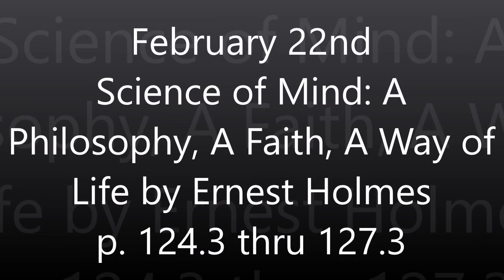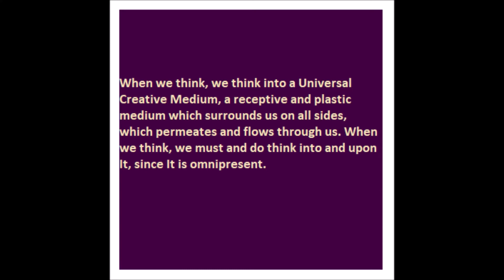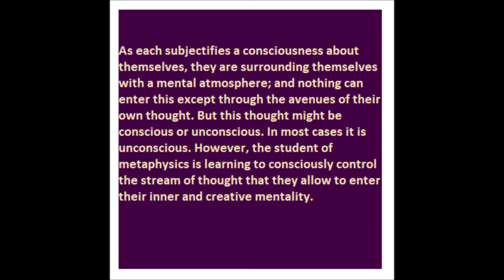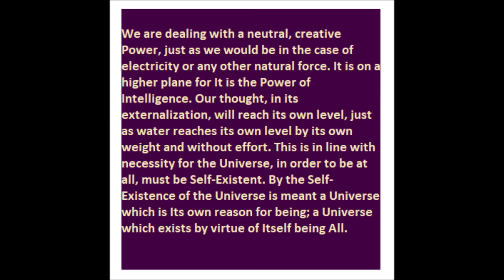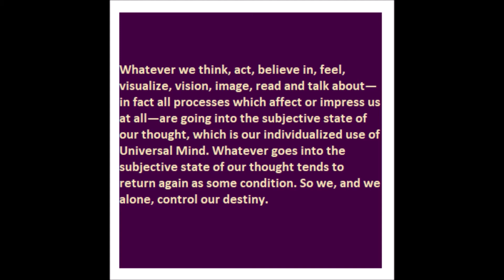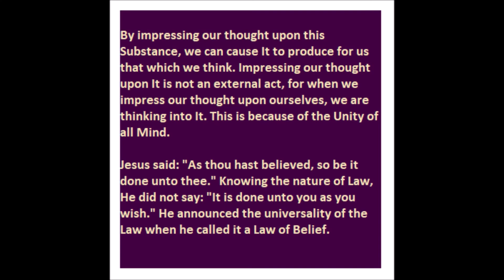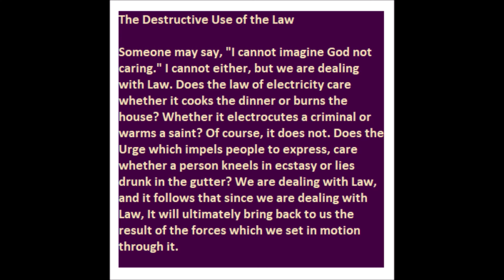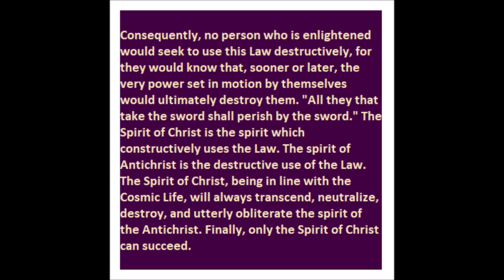SOM 1 YR February 22nd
February 22nd
Science of Mind: A Philosophy, A Faith, A Way of Life by Ernest Holmes
p. 124.3 thru 127.3